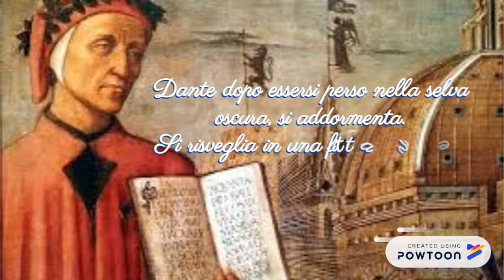Dante by Cristian Strincone Giuseppe Tardino